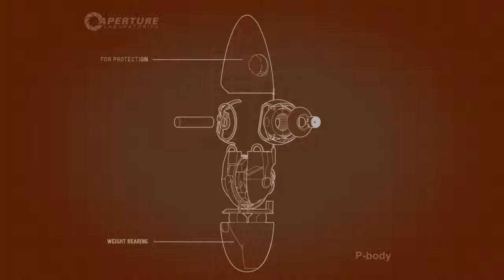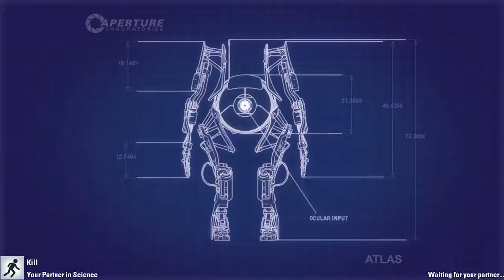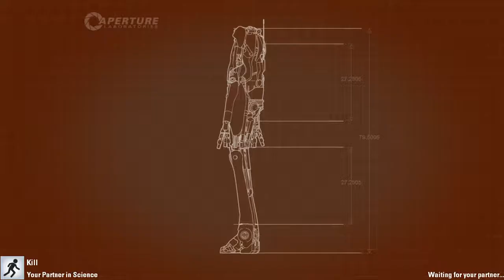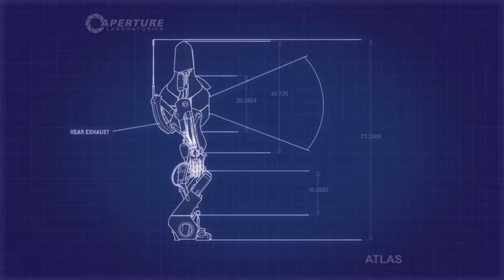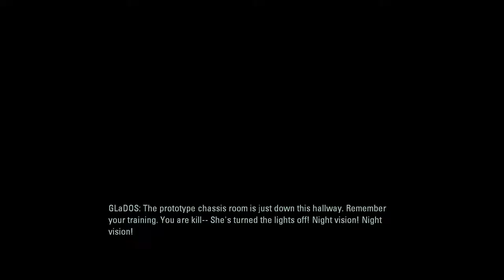PORTAL 2 - COOP WITH FRIENDS #3